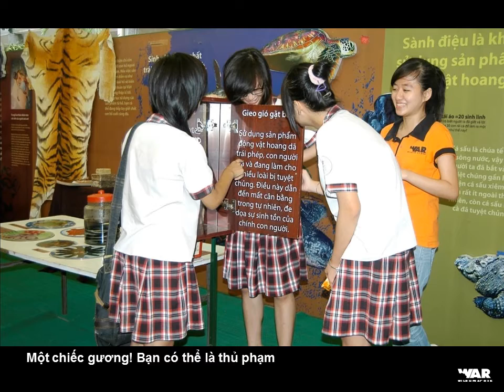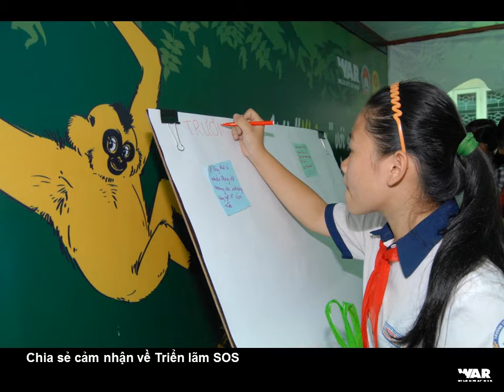Triển lãm SOS - Giáo dục bảo vệ động vật hoang dã khỏi tiêu thụ trái phép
Triển lãm SOS là triển lãm lưu động nhằm giáo dục học sinh Trung học cơ sở Tp. Hồ Chí Minh về sử dụng sản phẩm động vật hoang dã. Đây là một lều với diện tích hơn 60m2 được thiết kế chuyên nghiệp, hấp dẫn. Học sinh vui chơi, học tập và tương tác với các đồ vật triển lãm thông qua: đồ vật thực tế, mô hình minh họa, trò chơi (tĩnh và động), tiếng kêu của một số loài quí hiếm, phim ngắn, hình ảnh thực, thông tin bổ ích…

Hướng dẫn học sinh tham quan học tập tại Triển lãm là hơn 150 bạn sinh viên tình nguyện (Gabbers) được chọn ra từ hơn 1.500 đơn đăng ký tham gia. Các Gabbers được huấn luyện kỹ và thực hiện nhiệm vụ hướng dẫn học sinh tham quan học tập tại Triển lãm SOS trong suốt thời gian qua.

Triển lãm SOS là một trong 4 hợp phần của Chương trình SOS - Giáo dục bảo vệ động vật hoang dã khỏi tiêu thụ trái phép, được Tổ chức Bảo vệ Động vật hoang dã (WAR ) phối hợp với Sở Giáo dục và Đào tạo Thành phố Hồ Chí Minh và Chi Cục Kiểm lâm Thành phố Hồ Chí Minh thực hiện.
1. Khai mạc vào ngày 03/12/2011, đến tháng 5/2016, Triển lãm SOS đã được vận hành tại 120 trường THCS thuộc 17 Quận tại TP.HCM. Gần 120.000 học sinh và gần 2.000 giáo viên đã tham quan học tập, vui chơi tại triển lãm SOS. Quyển truyện tranh song ngữ Anh – Việt “Chuyện của Gab” một câu chuyện trong Triển lãm SOS cũng đã được xuất bản và phát miễn phí cho học sinh tại Tp.HCM
2. Cũng trong khuôn khổ chương trình SOS, hơn 2.000 học sinh, giáo viên, cán bộ quản lý giáo dục Tp.HCM đã được đi tham quan Trạm Cứu hộ Động vật hoang dã Củ Chi hoàn toàn miễn phí
3. Từ năm học 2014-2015, nội dung bảo vệ động vật hoang dã đã được chính thức tích hợp vào 10 bài học trong môn Sinh học lớp 7 của toàn bộ gần 300 trường THCS tại Tp. Hồ Chí Minh
4. Hợp phần tích hợp nội dung bảo vệ ĐVHD vào hoạt động ngoài giờ lên lớp cũng được chính thức triển khai từ năm học 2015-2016 đến toàn bộ các trường THCS trên địa bàn TPHCM; trong đó, Tổ chức WAR đã hỗ trợ sâu cho 35 trường THCS tại quận Tân Bình và huyện Củ Chi, tổ chức hơn 100 cuộc thi cấp trường, cấp quận với nội dung bảo vệ ĐVHD như thi gấp giấy origami, vẽ tranh, đố vui có thưởng…35 bảng tin kích thước lớn bằng vật liệu kiên cố cũng đã được lắp đặt tại các trường THCS này.
Ngoài mạng lưới sinh viên tình nguyện giỏi, sáng tạo, năng động, nhiệt huyết với công tác bảo vệ ĐVHD, một trang fanpage cũng đã được các bạn Gabbers xây dựng và quản trị nhằm cung cấp kiến thức về ĐVHD cho giáo viên môn Sinh học lớp 7 và mọi người yêu mến ĐVHD.

Đỗ Thị Thanh Huyền
Quản lý Giáo dục Bảo tồn, Quản lý Chương trình SOS.
Tổ chức Bảo vệ Động vật hoang dã (WAR)
202/10, Nguyễn Xí, Phường 26, Quận Bình Thạnh, Thành Phố Hồ Chí Minh